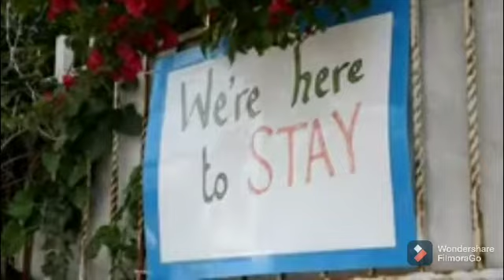ISRAEL 🇮🇱 - GAZA TENSION / HOW CAN CONFLICT DE-ESCALATE ?